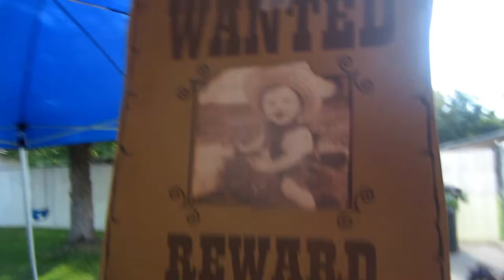1 year of Degan, Let's Party!-79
A fun video of pictures of Degan during his first year and clips from his first birthday and party! We are so lucky to have this little boy. He is so loved.